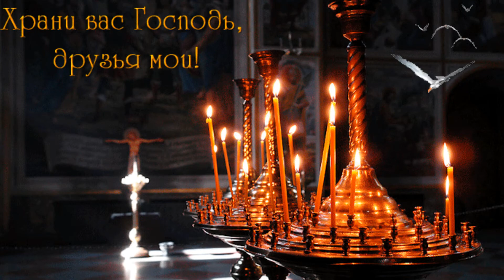МОЛИТВА !!! ХРАНИ ВАС ГОСПОДЬ!!!